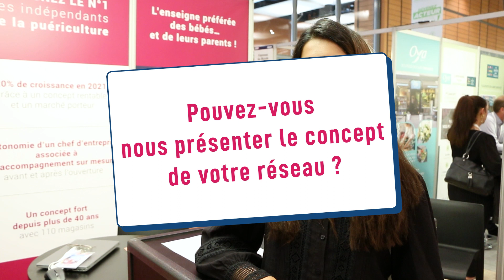Flash Franchise : adbb Autour de bébé – Interview de Salma LABIB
Rencontre avec Salma LABIB, représentante de la franchise adbb Autour de bébé. 1er réseau d'indépendants de la puériculture en France, avec une centaine de magasins sur le territoire. Aujourd'hui, la franchise cherche des entrepreneurs (commercial, en reconversion..) et des investisseurs pour renforcer sa présence dans la région lyonnaise.